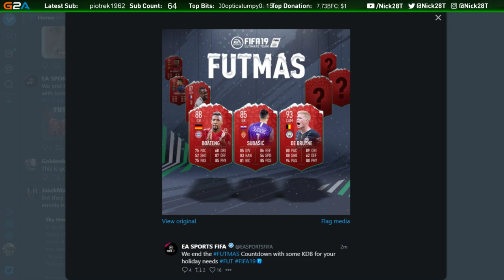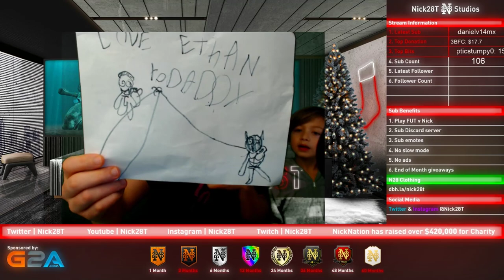BEST CHRISTMAS PRESENT EVER!!! MERRY CHRISTMAS!! - POOR MAN RTG #86 - FIFA 19 Ultimate Team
OMG THE BEST CHRISTMAS PRESENT EVER FOR ME AND YOU!!! - POOR MAN RTG #86 - FIFA 19